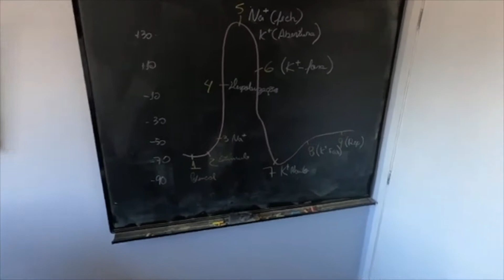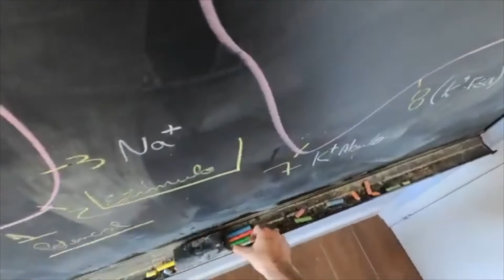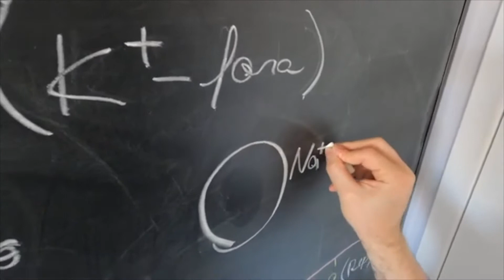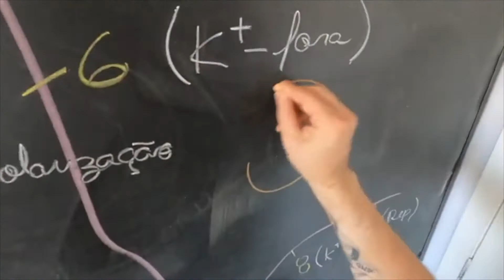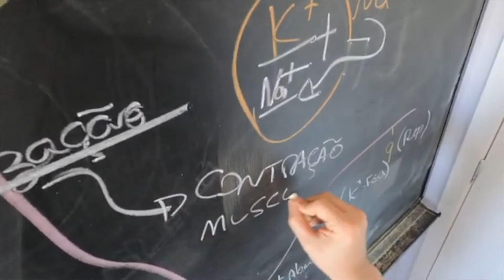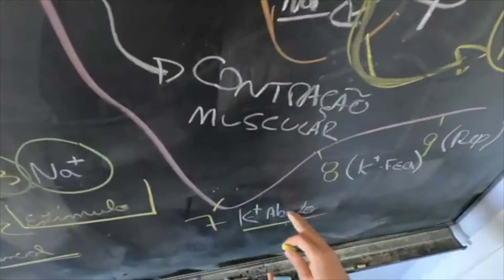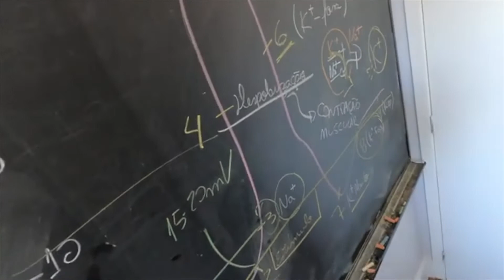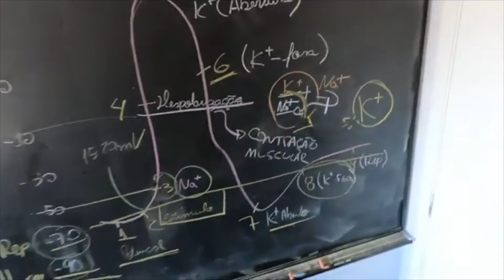A CONTRAÇÃO MUSCULAR através da DESPOLARIZAÇÃO e REPOLARIZAÇÃO das CÉLULAS!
A contração muscular, assim como grande parte dos processos celulares no nosso organismo deve-se aos impulsos e estímulos elétricos que se propagam com alguma finalidade. No vídeo é apresentado o processo de despolarização e repolarização das células, no caso do sistema muscular são as fibras musculares! O passo-a-passo de como a fibra é estimulada para que possa gerar contração e posteriormente ação muscular.

Quer ter acesso a conteúdo inteiramente gratuito sobre Fisiologia do Exercício e Treinamento Esportivo? Olhe as oportunidades abaixo:

GRUPO SILENCIOSO DO TELEGRAM: receba diariamente artigos sobre Fisiologia do Exercício e Treinamento Esportivo, todos publicados em revistas de alto fator de impacto. E mesmo que tenha um pouco de dificuldade para entender inglês, receba ainda um PodCast sobre cada artigo.

CLIQUE AGORA ABAIXO

PORTAL DE CONTEÚDOS DIÁRIOS: Se quer conteúdo diariamente, não perca a oportunidade e clique também no link abaixo, que irá direcioná-lo para a página do Instagram.

Grande abraço e seja bem-vindo.

Prof. Dr. Luis Felipe T. Polito